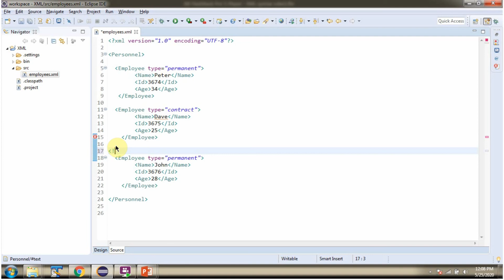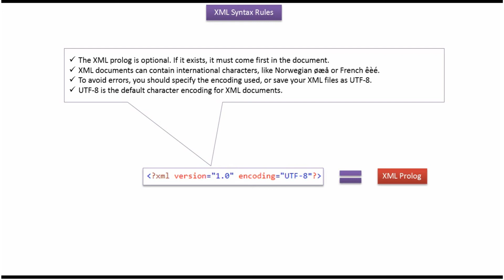XML Syntax Explained: Beginner's Guide | XML Tutorial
In this XML tutorial, we'll be diving into the essential topic of XML syntax rules to help you understand how XML documents are structured and formatted.

XML (Extensible Markup Language) is a widely used language for storing and transporting data in a structured format. Understanding XML syntax rules is crucial for creating well-formed and valid XML documents.

In this tutorial, we'll cover the fundamental syntax rules of XML, including:
- The structure of XML documents, including elements, attributes, and text content
- Rules for naming elements and attributes
- The use of opening and closing tags
- Handling whitespace and comments in XML documents
- Proper nesting and hierarchy of XML elements
- Character encoding and escaping in XML

Throughout the tutorial, we'll provide clear examples and explanations to illustrate each syntax rule and how it applies in XML documents.

Whether you're new to XML or looking to refresh your knowledge of its syntax rules, this tutorial is perfect for you.